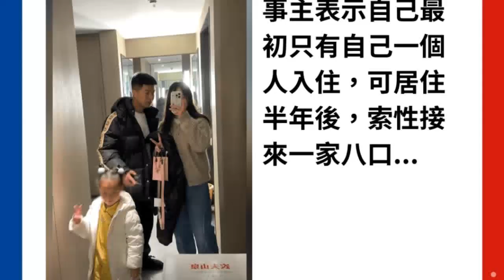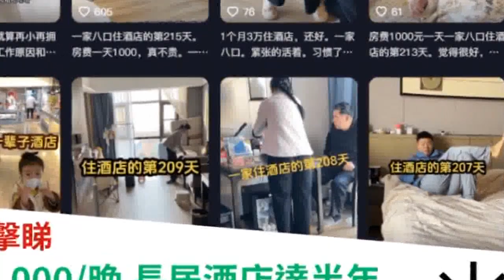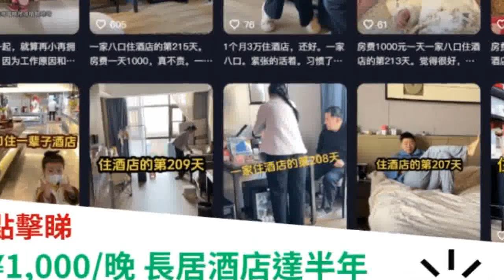一家八口酒店當蝸居 ¥20萬元住足230日 內地女列4大慳錢位：過得很幸福